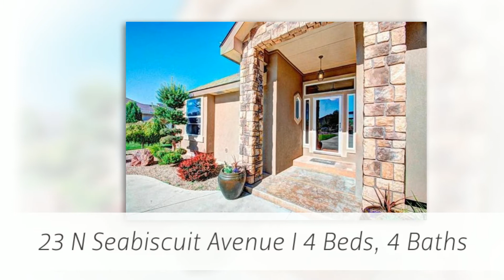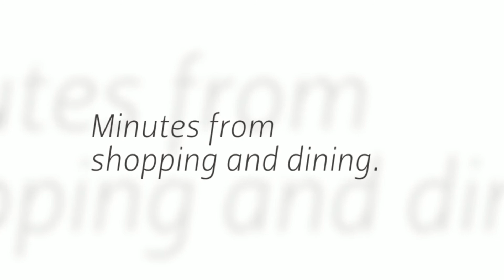4 Bedroom Home in Nampa | 23 N. Seabiscuit Avenue | Nampa, ID 83687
Listing Agent: Austin Callison
Broker: Keller Williams Realty Boise

Bedrooms: 4
Bathrooms: 4
Square Feet: 3203

Subdivision: Belmont Heights

Room for the entire family on spacious acre!  This beautiful home boasts 4 spacious bedrooms, an oversized bonus room, great office, mature landscaping, heated floors and an extensive covered patio overlooking the huge yard.  Kitchen features stainless steel appliances, gas range, granite counters, huge pantry & custom cabinets. Master suite features French doors opening to the patio, soaker tub & tile shower. The upstairs bonus room with skylights has room for games, couches and TV!